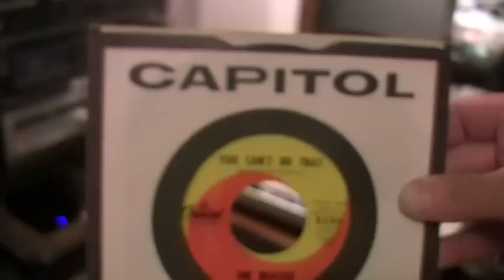The Beatles - You Can't Do That - 45 RPM - ORIGINAL MONO MIX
Original Capitol Records #5150

Flip side of "Can't Buy Me Love" which debut 3/28/1964 and peaked at #1 for FIVE weeks!